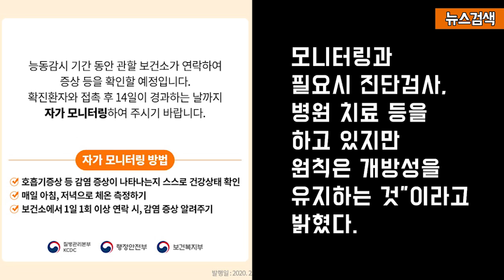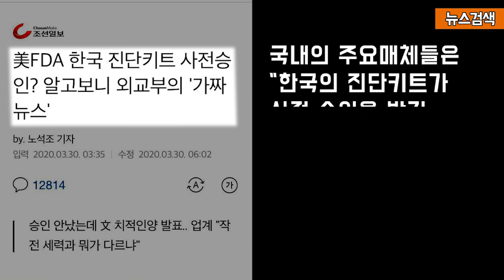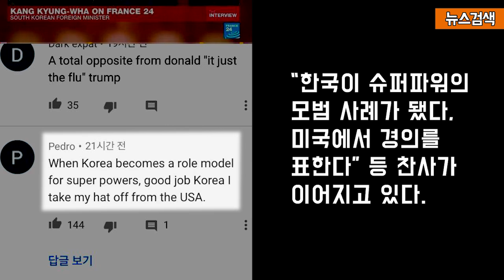4.14 강경화 장관이 기억하는 세월호 참사와 프랑스 국민들의 놀라운 반응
4.14 강경화 장관이 기억하는 세월호 참사와 프랑스 국민들의 놀라운 반응